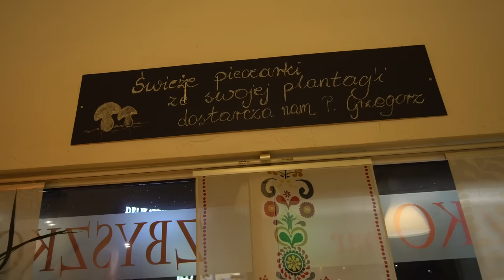TAKIEGO KEBABA JESZCZE NIE JADŁEM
Jedliście kiedyś knyszę? Co myślicie?